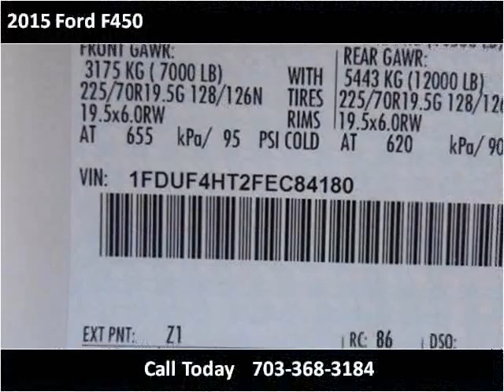2015 Ford F450 New Cars Manassas VA